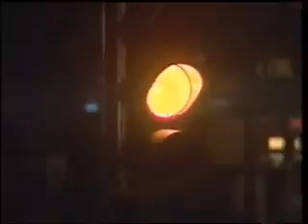Pat Metheny Group - Are you going with Me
This was the early PM group in the 80s  ...